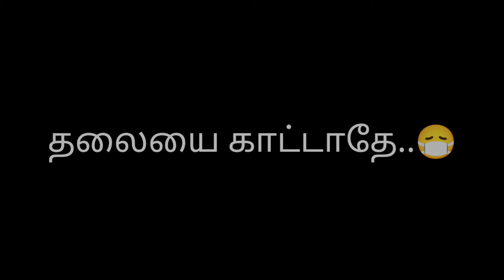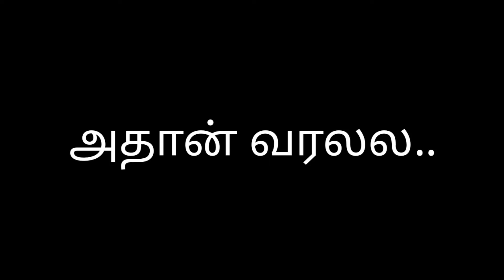Clash Squad Top Mistakes |Part - 1 | NTP GAMING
Today I am streaming garenafreefire. Other popular games:
PUBG Mobile
Garena Free Fire
Among Us
Call of Duty Mobile
Fall Guys
Fortnite
Roblox
Minecraft